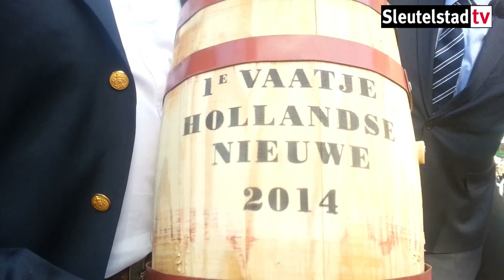2014 06 17 Haringveiling 3 October Gilde